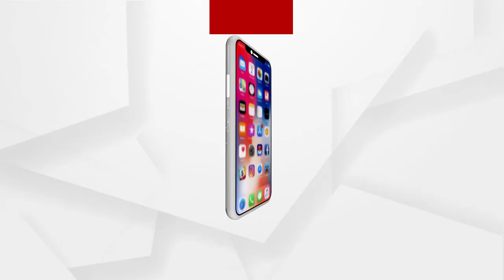Headlines 7am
ଯଦୁପୁର ନାବାଳିକା ଅପହରଣ ଓ ହତ୍ୟା ମାମଲା...
ମାଟ୍ରିକ ପରୀକ୍ଷା ଫି ଛାଡ଼ ଘୋଷଣା କଲେ ମୁଖ୍ୟମନ୍ତ୍ରୀ ନବୀନ ପଟ୍ଟନାୟକ...
ମାହାଙ୍ଗା ଡବଲ୍ ମର୍ଡରର ପୋଲ୍ ଖୋଲିଲେ ବିଜେଡି ନେତା ଭିକାରୀ ସ୍ୱାଇଁ.
ରାଜ୍ୟରେ ପୁଣି ପିଲା ନିଖୋଜ ଅଭିଯୋଗ.
ସରକାରଙ୍କ ଉଠା ସେଚ ଯନ୍ତ୍ରଣା.
କଟକ ସୂତାହାଟ ଅଞ୍ଚଳରେ ଘର ତାଲା କାଟି ଲୁଟ୍ ଘଟଣା...
ଭିଜିଲାନ୍ସ ପଞ୍ଝାରେ ମୟୂରଭଞ୍ଜ ଜିଲ୍ଲା ମତ୍ସ୍ୟ ଅଧିକାରୀ...